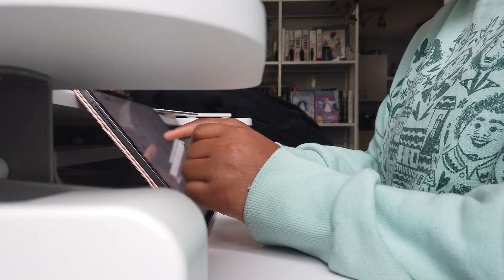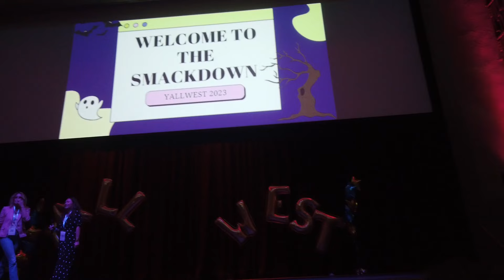Writing Vlog: Going on Sub AND Going to YallWest [CC]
Join me this month as I finish up the horror trio for submission, work on my 2024 horror/thriller novel, and head over to YallWest in Santa Monica, California!

Please consider donating to the Indian Residential Schools Survivors Society, and educating yourself about the experiences of Survivors and their families and communities so we can help foster truth and reconciliation

🎶 MUSIC CREDITS